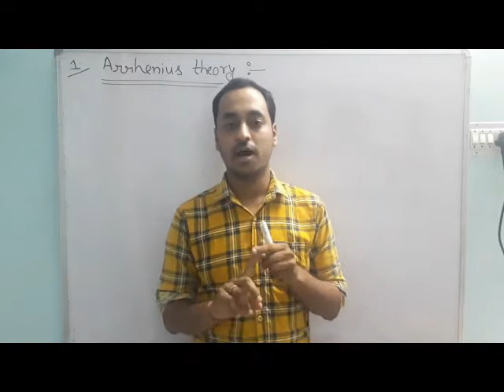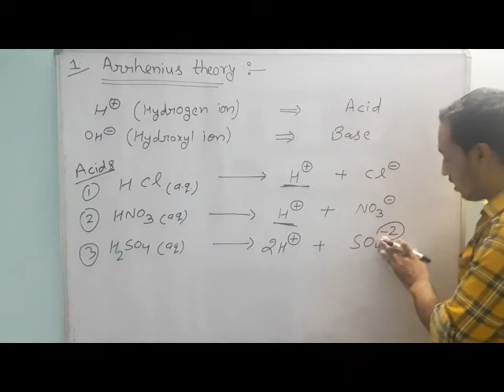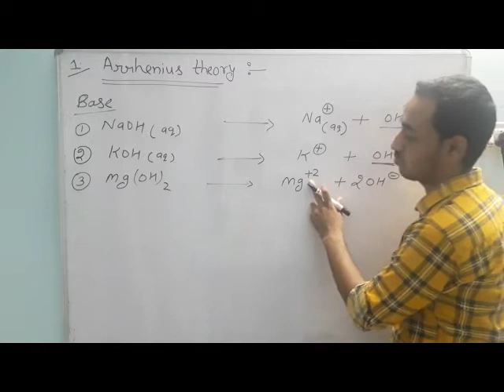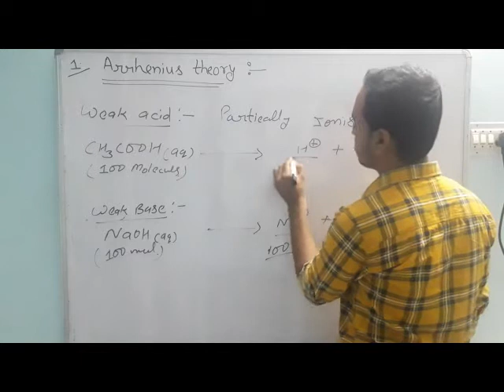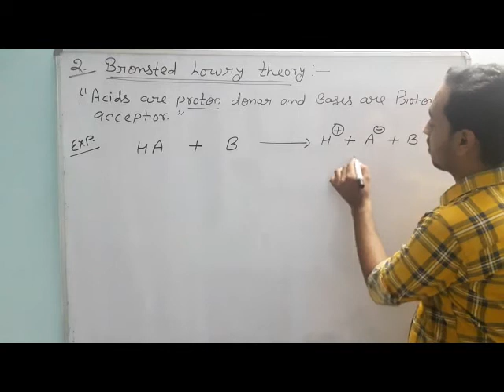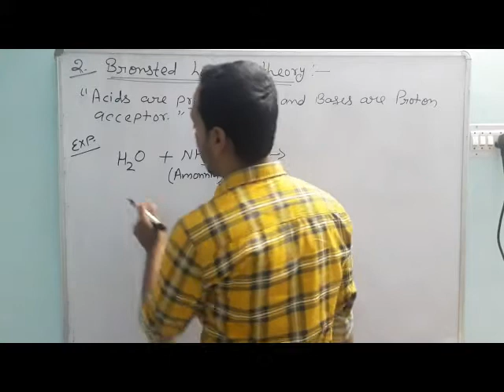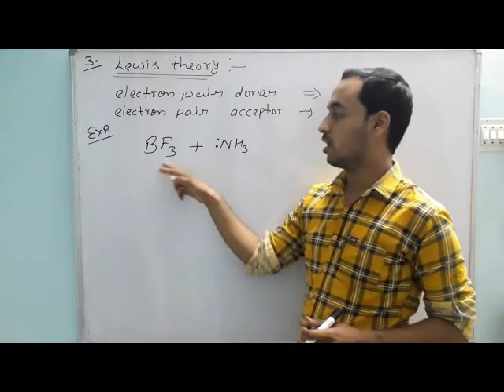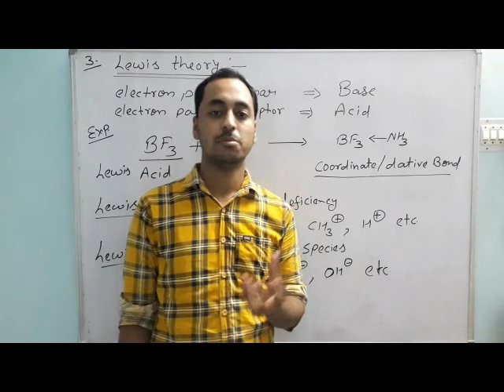Chemistry In Everyday Life, Class 10, Science-Chapter 5, Part - III, RBSE, S.S. Convent Sec. School